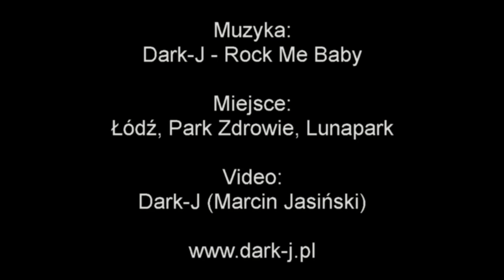Rowerem przez Zdrowie i Lunapark - Łódź (Dark-J - Rock Me Baby)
Muzyka: Dark-J -- Rocky Me Baby.
Miejsce: Łódź, Park Zdrowie, Lunapark / Wesołe miasteczko
Montaż: Marcin Jasiński (Dark-J)
Kamera: Canon SX30 IS